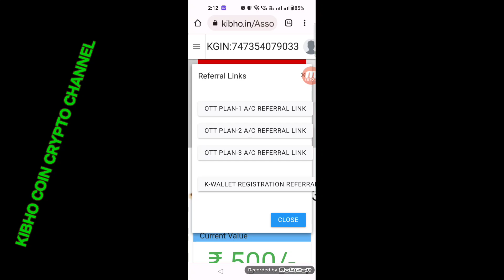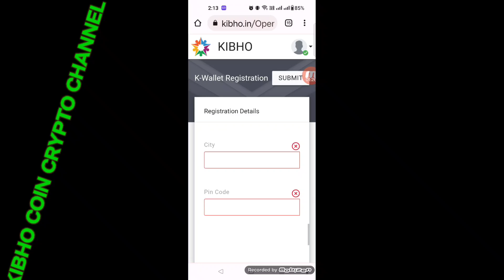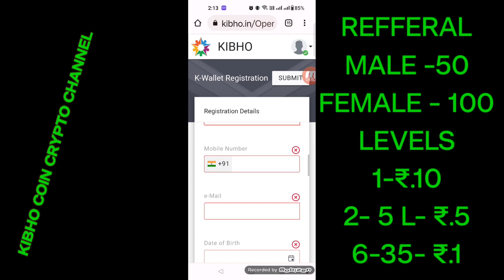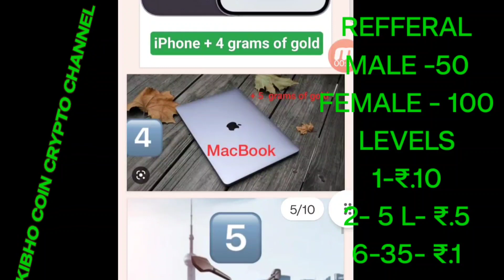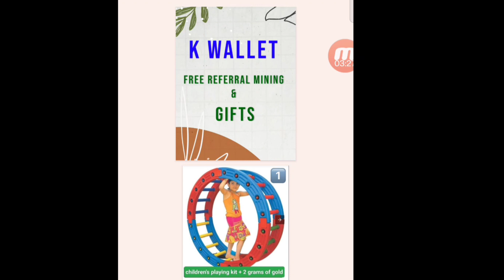K Wallet Full Business Plan & Gifts || Free Joining || Free Mining|| Free Unbelivable Gifts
KIBHO,
TODAY KIBHO COIN VALUE,
K EXCHANGE KIBHO,
1 KIBHO IN INDIAN RUPEES,
KIBHO COIN PRICE,
KIBHO COIN PRICE IN INDIA,
KIBHO COIN PRICE PREDICTION,
KIBHO REGISTRATION,
KIBHO FAKE OR REAL,
KIBHO REVIEWS,
KIBHO CRYPTOCURRENCY,
KIBHO APP,
KIBHO APP DOWNLOAD APK,
KIBHO ADDRESS,
KIBHO ACCOUNT NUMBER,
KIBHO APP KYA HAI,
KIBHO ABOUT,
KIBHO AI,
KIBHO APP REVIEW,
KIBHO APP INFORMATION,
KIBHO APP DETAILS,
ABOUT KIBHO COINS,
KUCOIN,
KIBO SAVING ACCOUNT,
KIMBHO APP DOWNLOAD APK,
KIBHO COIN CONTRACT ADDRESS,
KIBHO BLOCKCHAIN,
KIBHO BRAIN,
KIBHO BINANCE,
KIBHO BUSINESS PLAN,
KIBHO BLOCKCHAIN TECHNOLOGY,
KIBO BITCOIN,
KIBHO BINANCE USD,
KIBHO BIG DADDY,
KIBHO BENEFITS,
KIBO BANK,
HOW TO TRANSFER KIBHO COINS TO BANK ACCOUNT,
KIBO BUSINESS,
KIBOU BRISTOL,
KIBHO GOOD OR BAD,
KIBHO COIN KAISE BECHE,
KIBHO COIN PRICE TODAY,
KIBHO CUSTOMER CARE NUMBER,
KIBHO COIN PRICE PREDICTION 2025,
KIBHO COMPANY DETAILS,
KIBHO COIN PRICE TODAY TELUGU,
KIBHO CITY,
COIN BRAIN KIBHO,
CHROME KIBHO LOGIN, K Wallet Full Business Plan & Gifts || Free Joining || Free Mining|| Free Unbelivable Gifts||

Click Below Link and Join